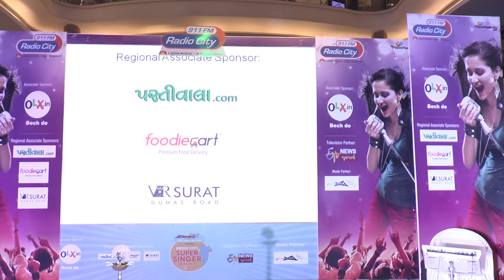Radio City Super Singer Season 7 Surat 2015